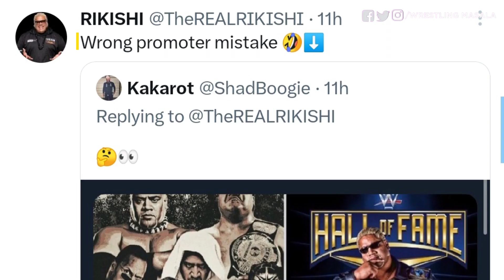Jey Uso Out From WWE For AEW ! Jey Uso Leaving WWE For AEW Smackdown 2023 !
Topics Discussed In this video ►Jey Uso Out From WWE For AEW ! Jey Uso Leaving WWE For AEW Smackdown 2023 !